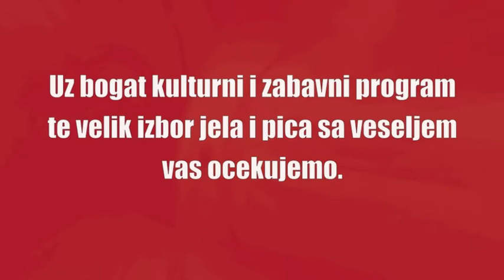Festa HKUD Ziva Grana "Zeneva" - 5 listopada 2013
Pozivamo Vas da s nama proslavite 5-tu obiljetnicu HKUD Ziva Grana "Zeneva" koja ce se odrzati 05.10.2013 u 19 sati u Chavannes-de-Bogis (salle communale) Route de Savillaz 3 - izlaz Coppet, Divonne.

U kulturnom djelu nastupat ce :

- KSD Duvansjke Rose - Bern
- HKUD Ziva Grana

Nakon kulturnog programa, zabavljat ce vas gosti iz domovine Tamburaski sastav Ravnica iz Osijeka.

Ulaz 10 CHF

Sa veseljem vas ocekujemo !!